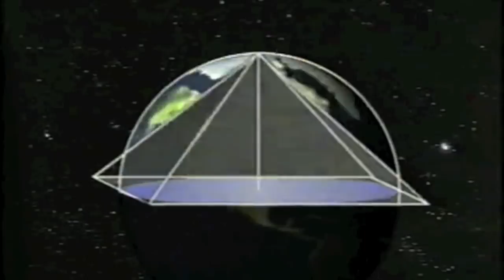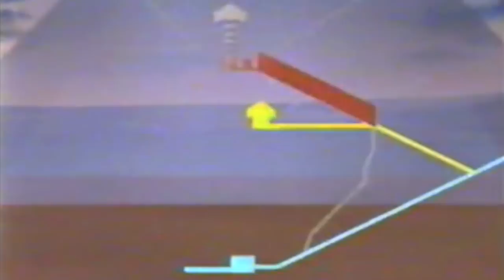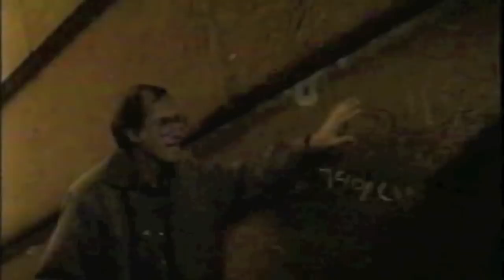Segreti e misteri delle piramidi d'Egitto: Alla ricerca di enigmi nascosti del passato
Chi ha costruito le Piramidi erano semplicemente umani o entità extraterrestri hanno influenzato, collaborato nella costruzione? Perché Orione era così importante per le civiltà antiche? Monumenti, come le Piramidi d’Egitto sono mappate in modo da imitarne la disposizione in cielo, l'antica civiltà egizia credeva fermamente che da Sirio e Orione siano arrivati sotto forma di esseri umani Osiride e Iside, coloro che hanno iniziato la razza umana.